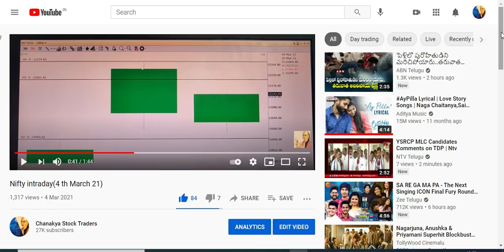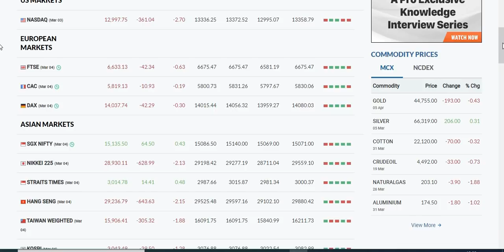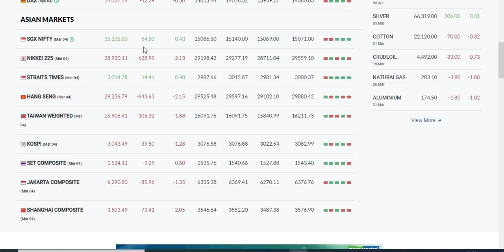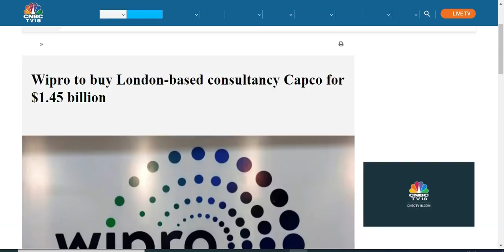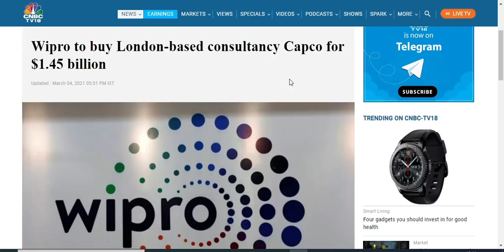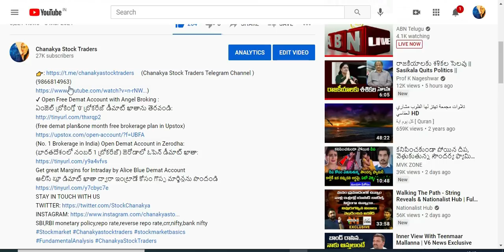Intraday ఇలా చేస్తే కాసుల వర్షమే||Wipro||Nifty,Bank Nifty,Sgx nifty.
(Chanakya Stock Traders Telegram Channel )(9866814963)
✔ Open Free Demat Account with Angel Broking :
ఏంజెల్ బ్రోకింగ్తో '0' బ్రోకరేజ్ డీమాట్ ఖాతాను తెరవండి:
(free demat plan&one month free brokerage plan in Upstox)
(No. 1 Brokerage in India) Open Demat Account in Zerodha:
(భారతదేశంలో నంబర్ 1 బ్రోకరేజ్) జెరోడాలో ఓపెన్ డీమాట్ ఖాతా:
Get great Margins for Intraday by Alice Blue Demat Account
ఆలిస్ బ్లూ డిమాట్ ఖాతా ద్వారా ఇంట్రాడే కోసం గొప్ప మార్జిన్లను పొందండి
SBI,RBI monetary policy,repo rate,reverse repo rate,crr,nifty,bank nifty